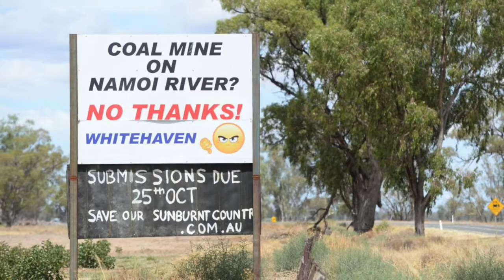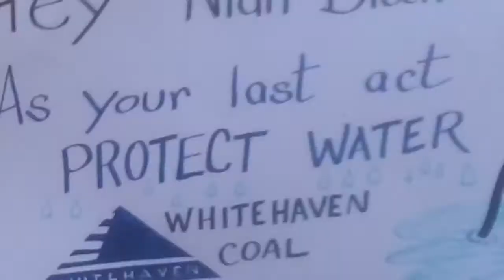Message to Niall Blair from Sydney Knitting Nannas March 19